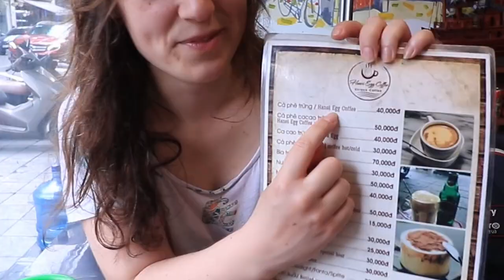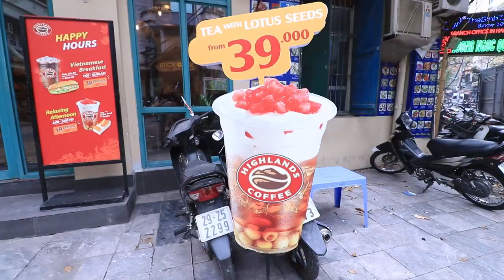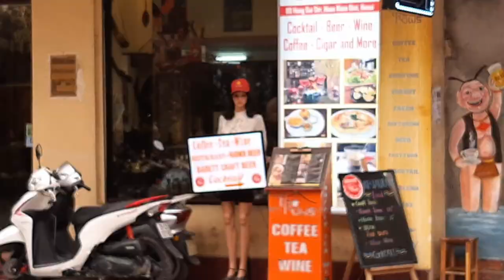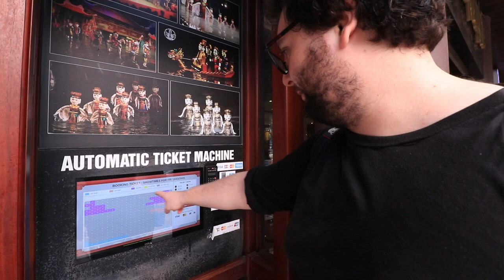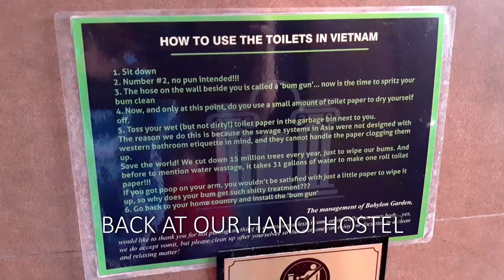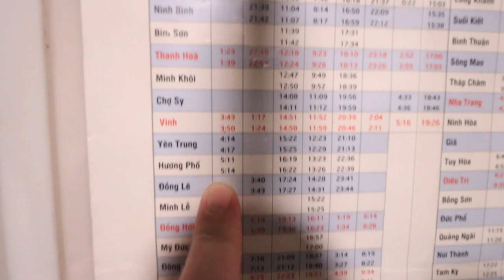HANOI - A WHISTLE STOP TOUR - SEA TRAVEL VLOG!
Ha Noi - Its an absolute must for anyone heading to SE Asia! We make a whistle stop tour around some of the more well known sights and sounds, but at the same time, find the weird and wonderdul in it all.

We're heading into the wild world of travel vlogging for your entertainment and, hopefully, inspiration! We’re heading on a trip to Asia with no theoretical end, giving you our unique spin on the budget travelling scene.

Please note any links below contain our affiliate codes and therefore we may receive a commission on any purchases you may make, but it will have no effect on the final price you pay, and it will help keep us on the road! So thanks in advance!!

We used these guys to book our trains in Vietnam - best prices we could find and they make it super easy!

KIT LIST: Canon EOS 760D Camera Canon 24mm lens Canon 50mm lens Canon 10-18mm lens Gopro Battery & Charger Set Sennheiser MKE 400 top mic TASCAM (always used to record soundscapes!) Lacie 5G Hard Drive